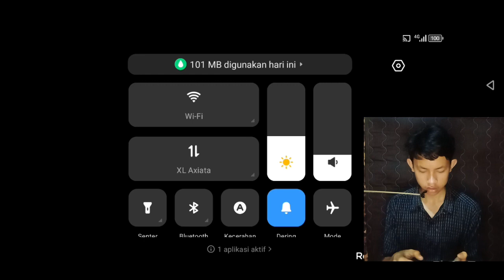terkaman sang maggie's!!! (five nights at maggie's) part 1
Hallo guys kali ini gua bakal mau mencoba game horor terbaru yang bernamakan game!!! Five nights at maggie's. Game ini terbilang cukup seru ya guys, karna jumpscare nya mantap dan secara tiba tiba, untuk kalian semua sangat cocok untuk di mainkan di play store, karna sudah ada di play store, tapi guys gua di game play kali ini agak kurang ngerti sama game nya soal nya agak susah control monitor nya